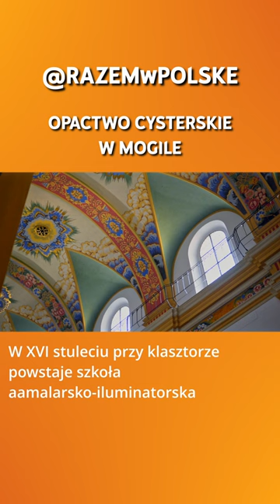OPACTWO CYSTERSKIE W MOGILE